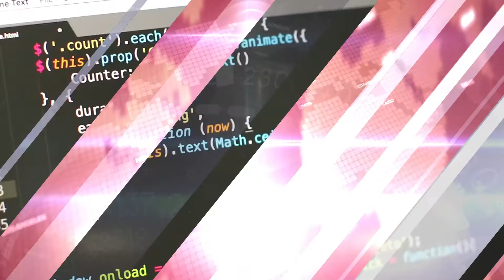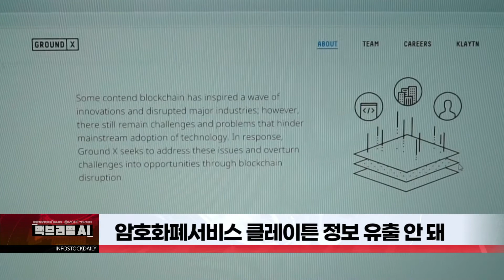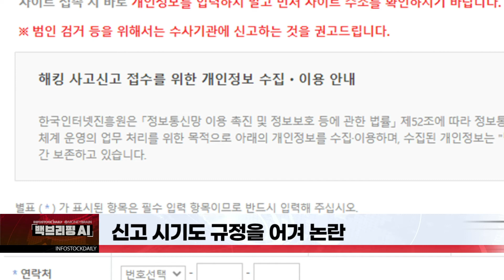[백브리핑AI] 카카오계열사, 개인정보 2000여건 유출, 왜?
카카오 블록체인 계열사 그라운드 원 해킹

공용계정 탈취로 개인정보 2000여건 유출

카카오 해킹사건 의문점
1. 한달이나 늦게 신고한 점
2. 계정탈취에도 외부저장소 2000건만 탈취
3. 보안기본수칙 어기고 공용계정 활용

지난달 공용계정 접속 후 연락처 2000개 탈취

암호화폐서비스 클레이튼 정보 유출 안 돼

코인 탈취 등의 행위도 일어나지 않아

그라운드원 관계자 : 해커가 관리용 공용계좌로 접속 / 당국 수사로 구체적 사실이 밝혀질 것..

보안전문가 : 관리자 계정은 사실상 만능키 / 연락처만 가져간 것은 믿기 어려워 / 관리자용 공용계정도 기본수칙 위반

신고 시기도 규정을 어겨 논란

해킹 인지시 지체없이 신고, 최대 48시간 내 해야

그라운드원, 해킹 인지 후 과태료 삼수하며 늑장 신고

그라운드원 관계자 : 내부적으로 추가 피해 방지위한 활동 / 내부 협의 과정에서 지연된 부분 있어